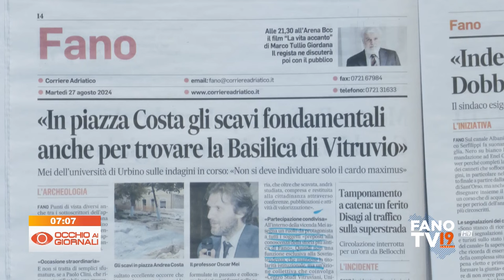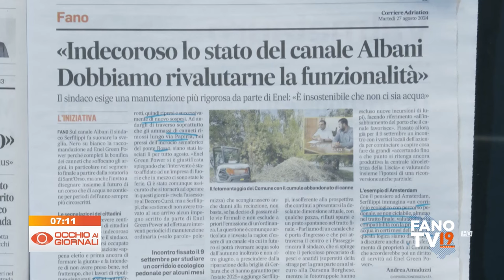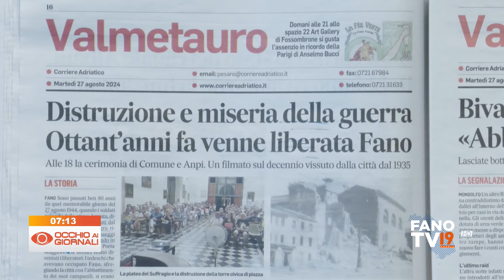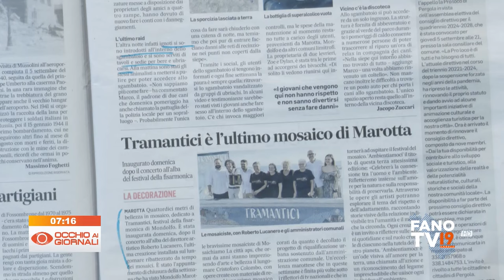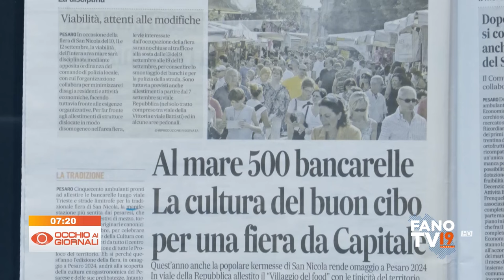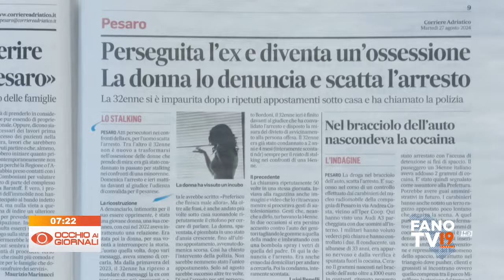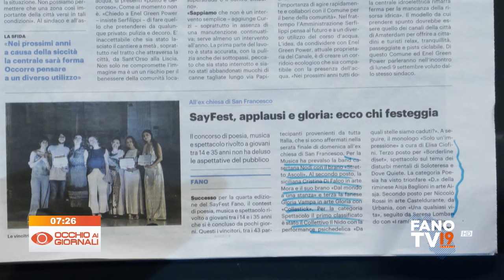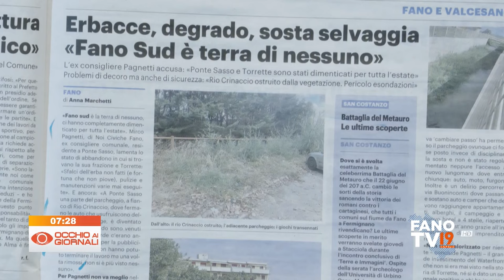Occhio ai Giornali 27 agosto 2024